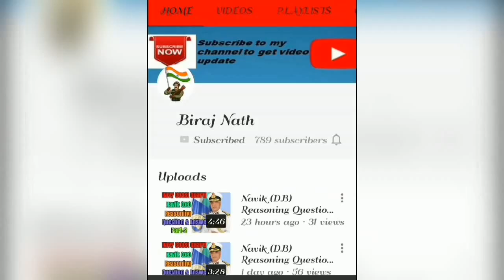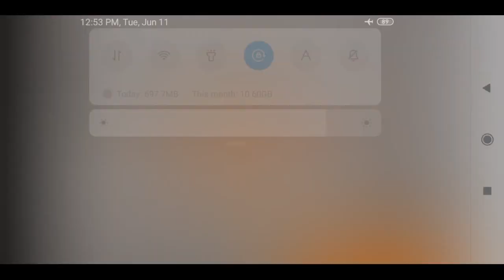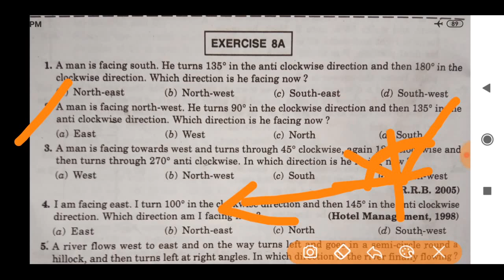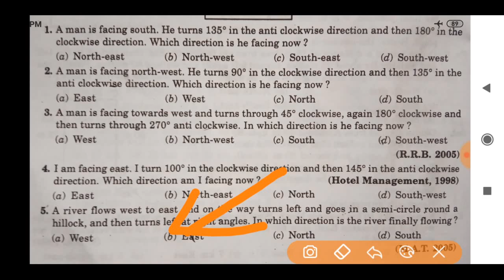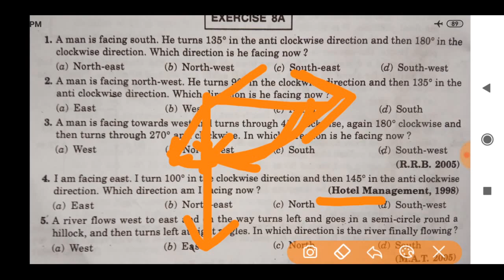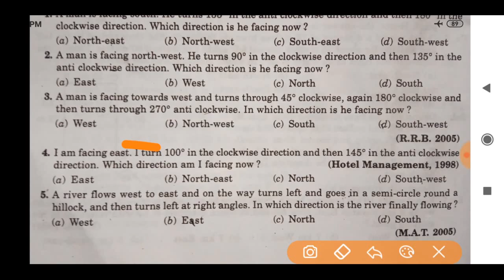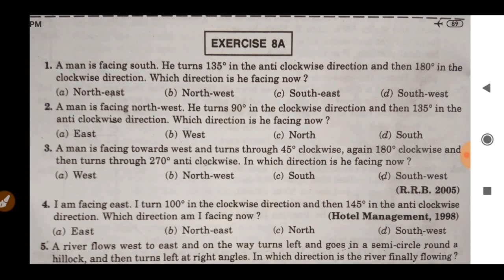Navy Coast Guard Navik(DB) Reasoning(Direction Sense Test) Model Paper | Practice Set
Namaskar Dosto, Iss video mah maine aap ko bataya hai ki CoastGuard NavikExam ModelPaper k bare mah.